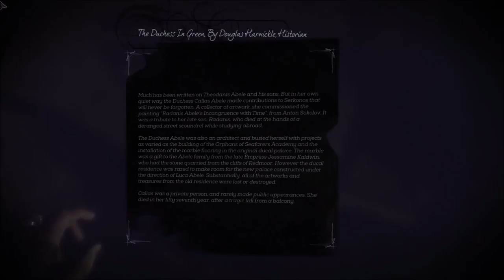DISHONORED 2 Gameplay Walkthrough FULL GAME (1080p 60 fps) - No Commentary